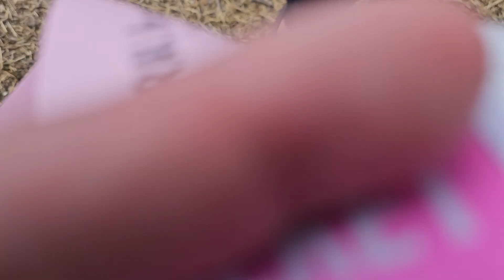PEACOCK 🦚 animals short shortsfeed shorts short fun zoo